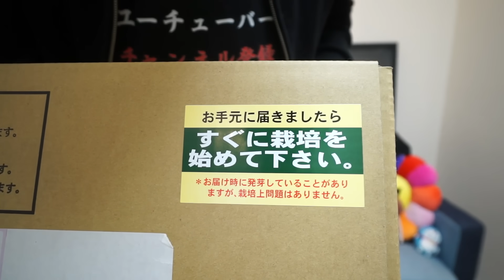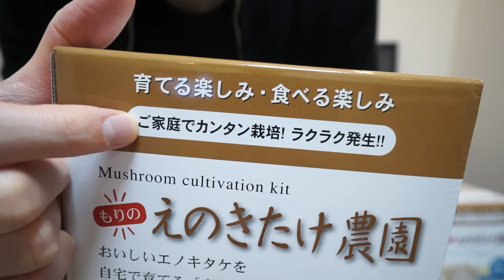えのき栽培したはずがなんか違う。。。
▼曲のダウンロードはこちら↓
iTunes Store